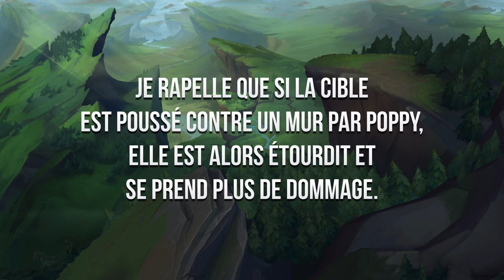5 Astuces Drôles & Utiles sur LoL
♫ BRODYQUEST ♫